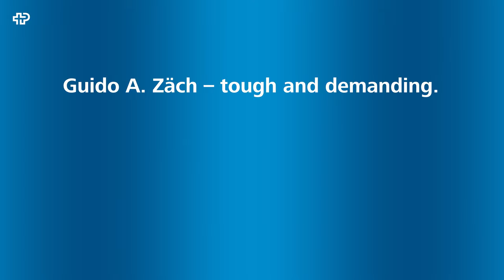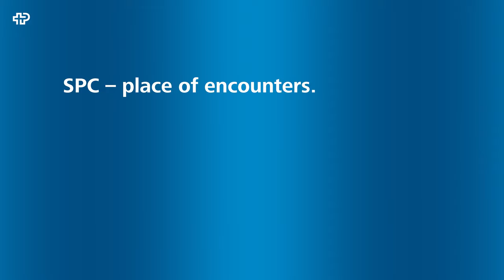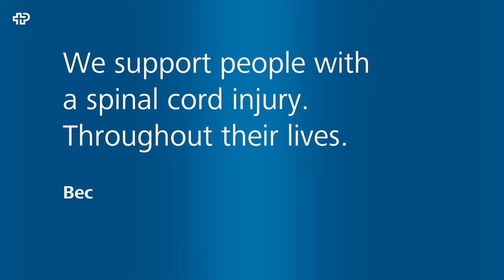Guido A. Zäch - Human. Visionary. Pioneer.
(Kurzversion)

This film offers various perspectives of Guido A. Zäch and his magnificent life's work. Former patients and employees as well as associates share their personal experiences of the charismatic pioneer of comprehensive rehabilitation.

The four short films of the Swiss Paraplegic Foundation offer different perspectives of how people with a spinal cord injury master life. In addition to three artistic films, there is also a documentary about Guido A. Zäch, the founder of comprehensive rehabilitation.